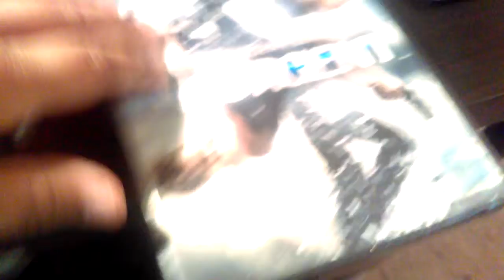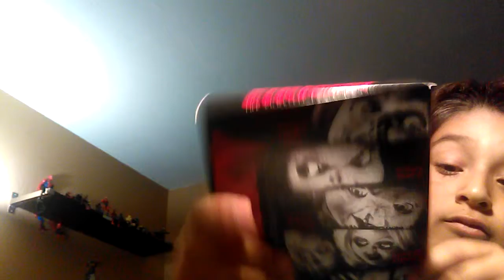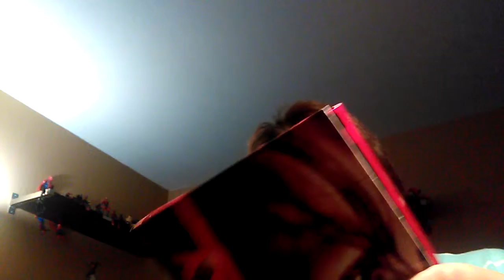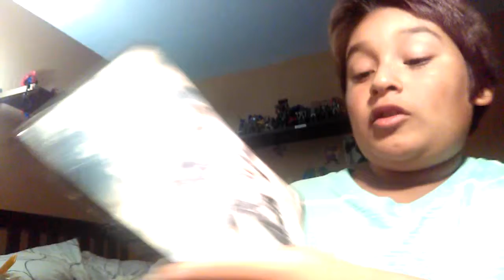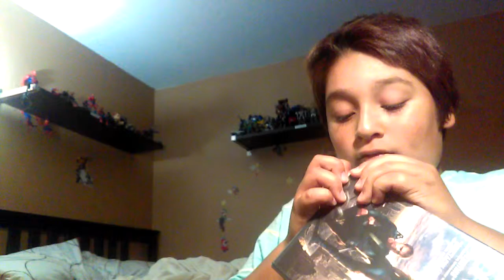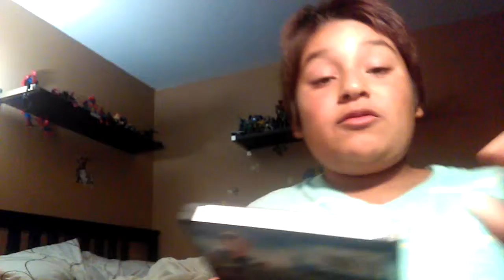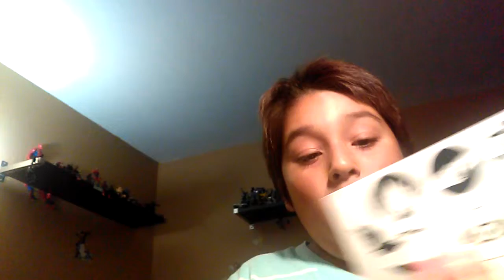Unboxing some stuff